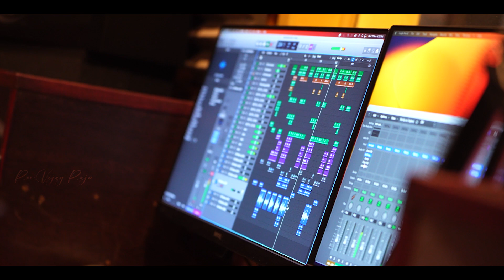సంతోషాన్నిచ్చే రాజు వచ్చాడు - Promo || తెలుగు క్రిస్మస్ పాట 2023 || క్రైస్ట్ గాస్పల్ చర్చ